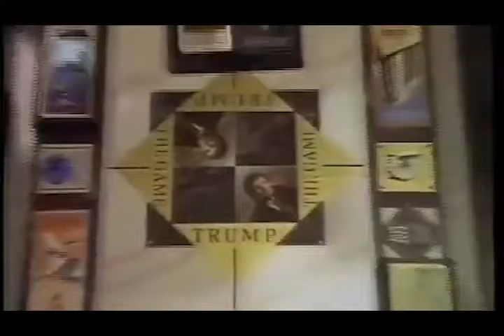Compilation Pubblicità con DONALD TRUMP (Mcdonald's, Pizza hut, visa, pepsi, oreo)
Molti Spot Di questo attuale presidente!

Questo video non è mio, l'ho preso da Howkotron